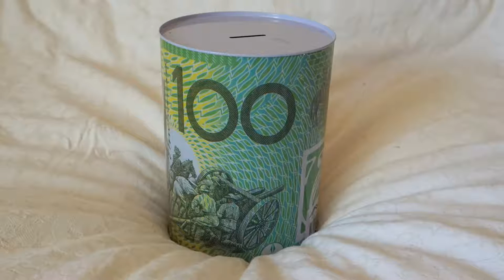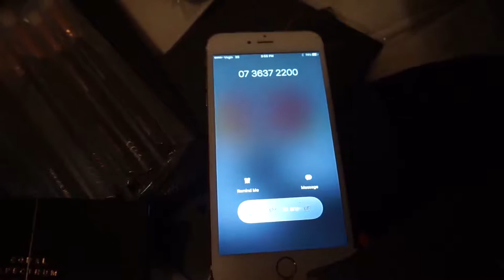WVD #26 - Car Trouble | Shopping | Sick People | Stress